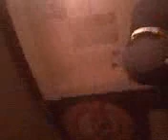Campos starting his Acting Career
campos just getting his acting career started...